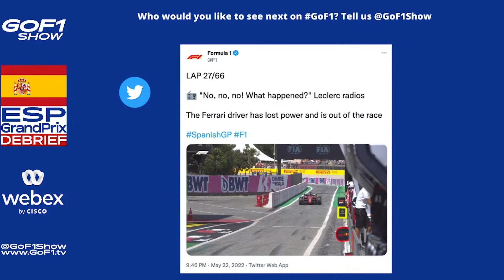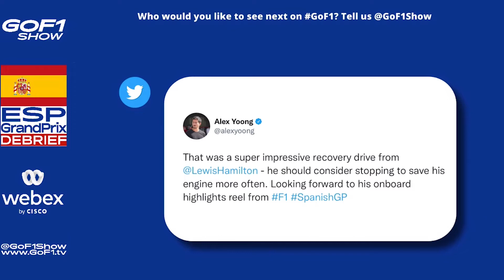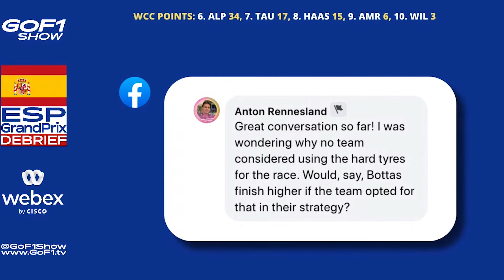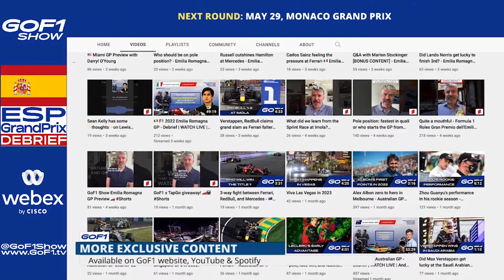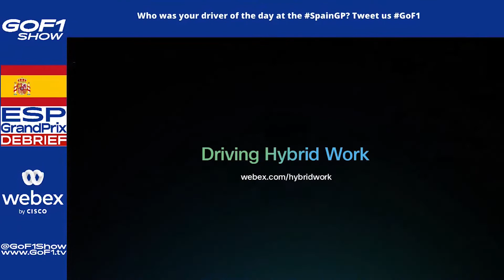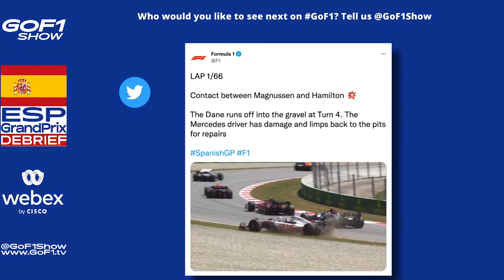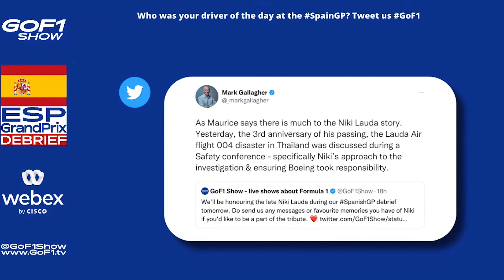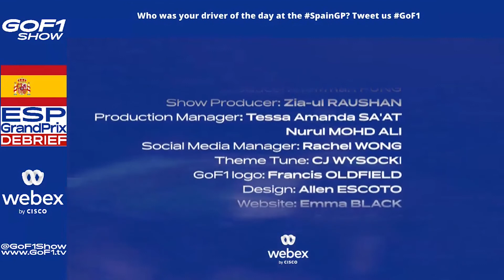Action packed race in Barcleona with a RedBull 1-2 Finish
The Spanish GP typically doesn't produce a lot of action, but this race was definitely an exception. Max Verstappen wins, Sergio Perez in second, and George Russell in third. Lewis Hamilton also had an amazing recovery drive after the first lap incident, while Charles Leclerc loses his championship lead after a DNF.

Join Matthew Marsh, guest host Alex Yoong, and special guest Roberto Merhi (ex-F1 driver) as in GoF1 review on the 2022 Spanish GP.